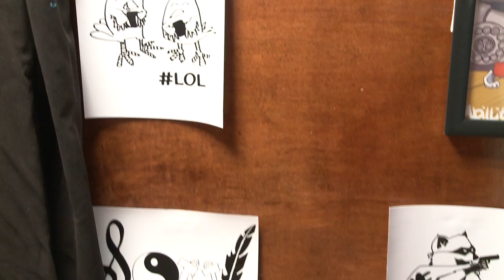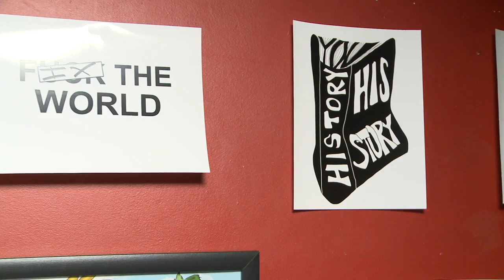Abillity at RAW:New York City "Mixology" 7/26/12